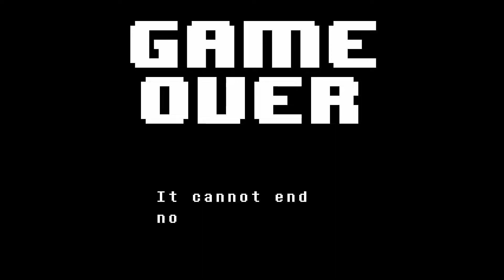this blight outplayed me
Welcome to my first ever stream highlights! I layed low with the editing on this one. Be sure to let me know what you think! Less editing means I can push these out more often, but I don't want anyone to be bored watching these so be sure to let me know. I think this editing style works for this type of video though.